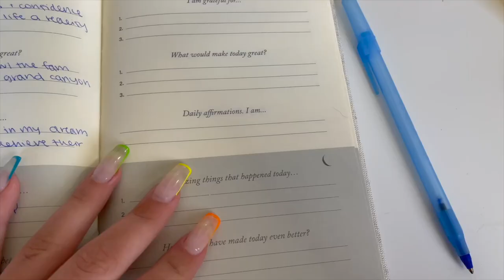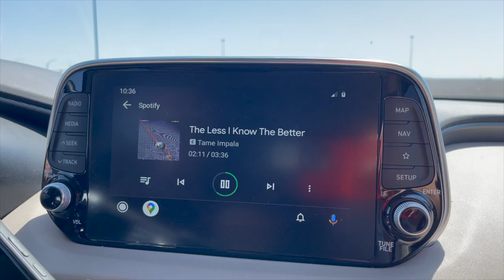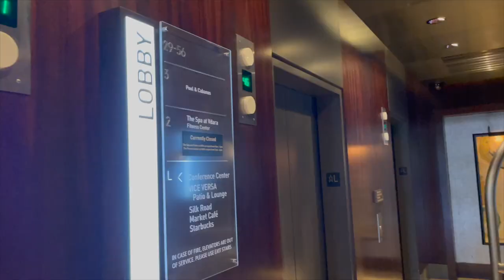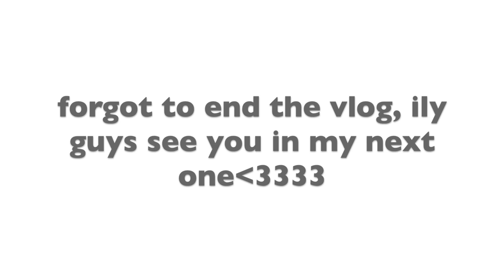VLOG || Vdara Las Vegas, Pool Time, + Salt & Ivy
Hey guys!
The Vdara + The Aria are my fav hotels on the strip and its always nice when we get to stay in the city:) I show you guys what a staycation entails, what the insides of the hotels look like, and some of my fav places to go! ENJOYxx
Favorites:
My Espresso Maker
My Pre workout
Mentioned:
a b o u t m e:
-Gabi Burgin
-Junior at The College of William and Mary
-Healthy lifestyle & wellness posts
-DMV x LVGS
Have an amazing day,
xoxo gbf